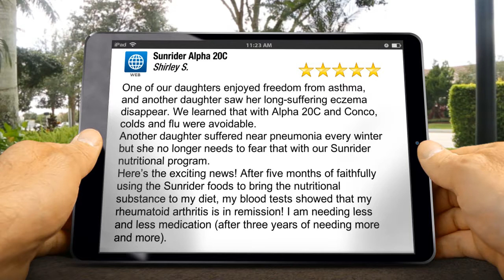Sunrider Alpha 20C Review - Available at Healthy You Herbs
Sunrider Alpha 20C Review

One of our daughters enjoyed freedom from asthma, and another daughter saw her long-suffering eczema disappear. We learned that with Alpha 20C and Conco, colds and flu were avoidable.
Another daughter suffered near pneumonia every winter but she no longer needs to fear that with our Sunrider nutritional program.
Here’s the exciting news! After five months of faithfully using the Sunrider foods to bring the nutritional substance to my diet, my blood tests showed that my rheumatoid arthritis is in remission! I am needing less and less medication (after three years of needing more and more).

Sunrider Alpha 20C

Alpha 20C is formulated to support the immune system with herbs that contain antibacterial, antiviral, anti-cancer and anti-inflammatory properties. Herbs in this formula support the liver, stomach, urinary tract, lungs, throat, and are also used to treat fevers, coughs and asthma. Alpha 20C gets its name from what it promotes: T Cells (the 20th letter of the alphabet being “T” and “C” standing for cells. Alpha 20 C® is available in both capsules and powder form.

How is it used?
Alpha 20C® is designed to address the body's defense system with “wood element” herbs that contain naturally occurring antioxidants and fortifying properties. Sunrider’s proprietary formula is based on 3,000 years of herbal study and cutting-edge technology.

Ingredients:
Nandina Flower (Chinese White Flower), Paris Polyphylla root (paris herb) root, scutellari baicalensis (skllkap) root, dandelion root, imperata root.